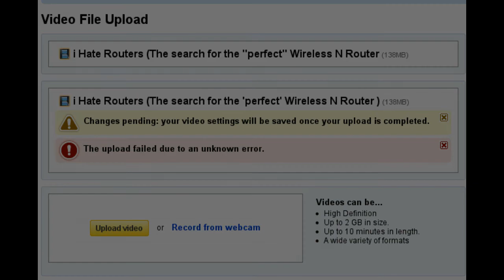{Found} i Hate Routers (The search for the 'perfect' Wireless N router). Found one.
(07/01/2016) I felt that I should point out that I had a new router. The Asus RT-AC68W has replace the TP-Link because the TP-Links 5GHz was giving me problem 9but I think it was more my phone then the router). Thanks to the RT-AC68W I found out my OLD labtop can connect to the 5GHz band (I was very surprised) where as my phone can not (also surprised). Check out those videos they're up there somewhere.

I've found a router so everything you read below is past past past.

(older update) I got to get a better router for gaming at the moment this old WRT54G v8 ain't gonna to do it. I've been looking at the NETGEAR WNDR3700 (8 internal antenna), Linksys E3000 (only 6 antenna) and any other Top of the line/Gaming router. Comment on other choices.

How often did you reset your router and modem? No more lag?
LET THE COMMENTS COMMENCE!!!, and be nice.

LOL FAIL (you'll see). Also this was taken with the built in web cam on DiViUs (HP Dv6 1030us). It's format type is bad for video editing.

(older update) 10.10 beta on the laptop and the wireless works with the old D-Link THANK GOD. Although the DLink stopped working (over heated). Found out that the wndf 3700 can't share a printer over the network LOL WHAT!? FAIL. The  WNDR37AV can support printer wirelessly. Can't do any Dlink routers because they have issue with Linux for some reason. Belkin routers don't get along with Wiis however the Belkin n1 vision still interest me.